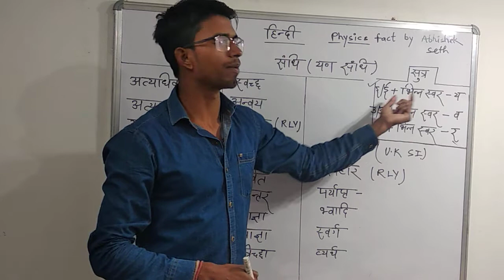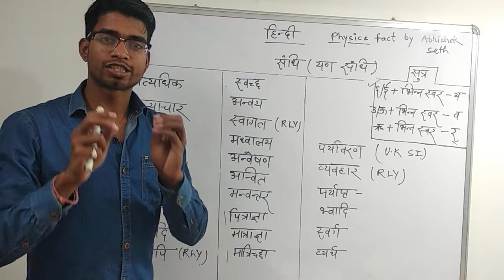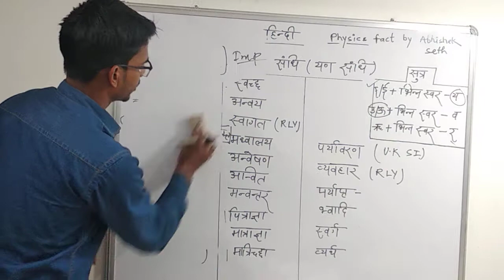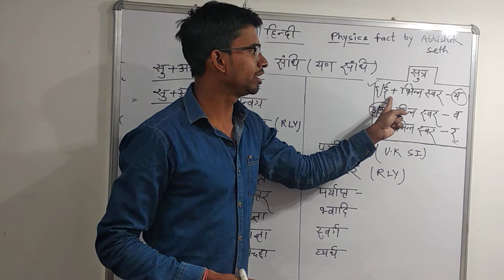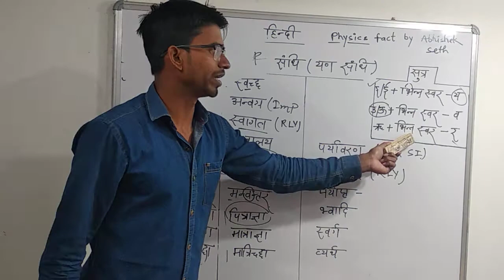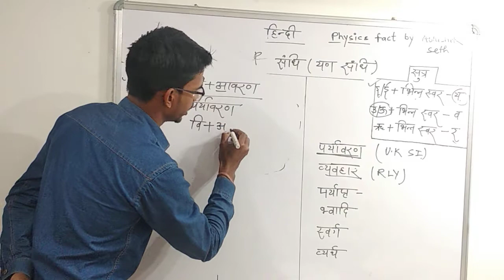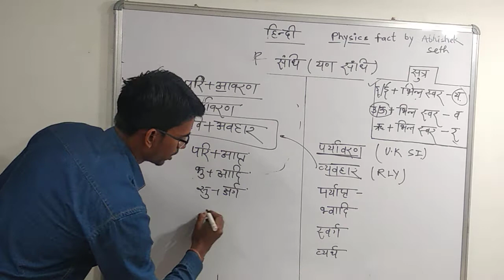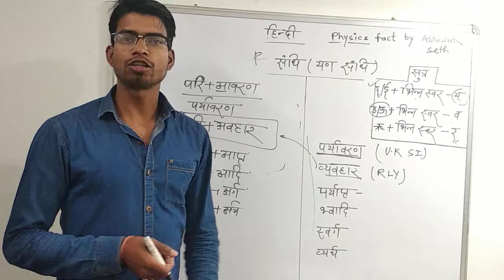हिंदी व्याकरण सन्धि(यण सन्धि) For CTET UPTET VDO and all competitive exam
हिन्दी की स्पेशल क्लास